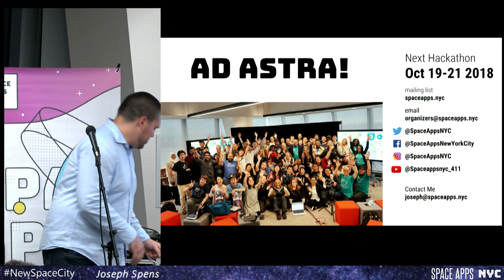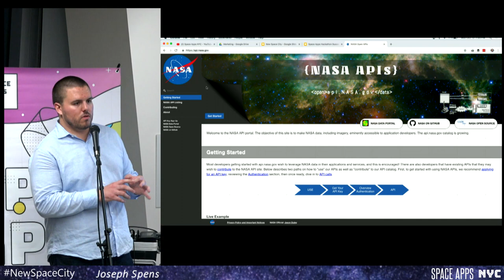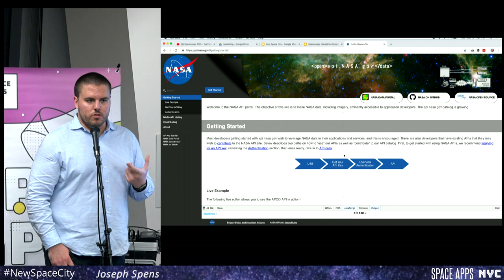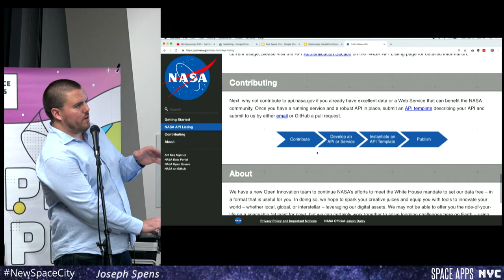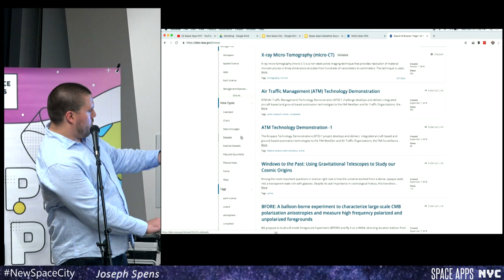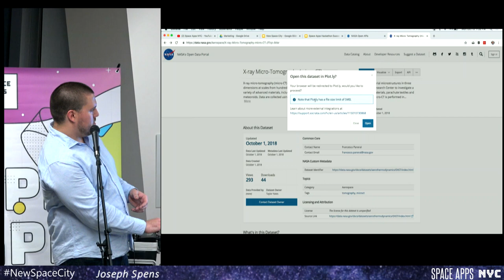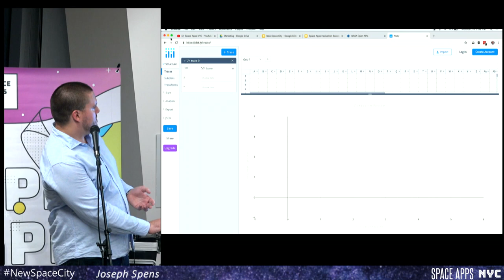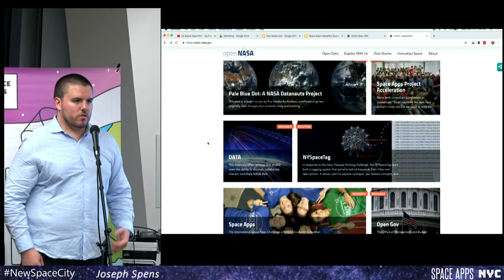Intro to NASA API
Space Apps NYC Data Bootcamp 2 @ SAP Leonardo - Oct 15 2018

Joseph Spens

ABOUT SPACE APPS DATA BOOT CAMP
The Space Apps NYC Bootcamp is a series of workshops designed to connect Space Apps Challenge hackers to tools and information which will prepare them for the hackathon.

The bootcamp has two main themes: technology and science. We organize workshops run by our tech sponsors in which hackers are onboarded onto software tools and cloud platforms meant to improve the quality of their projects. We also organize science talks in which scientists from NASA and local academic institutions give in depth presentations on space science topics related to this year's Space Apps Challenge.

Having attended the Space Apps NYC Bootcamp, hackers will be better equipped to choose a challenge, form a team, and then hit the ground running when the hackathon begins!

We are Space Apps NYC a grassroots space hacker community grown from the NASA Space Apps Challenge, founded to improve life on Earth and further the exploration of space. At over 2000 members, we’re the largest regional community of this type in the world, established in 2012 – and we’re creating a next generation space science & technology hub in New York City.